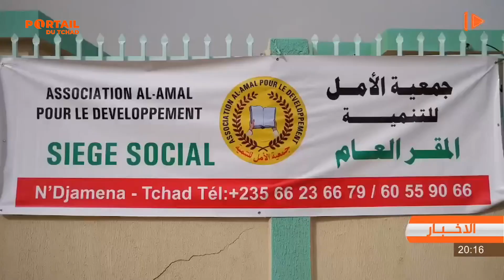بيئة - حفل غرس أشجار بمركز هيديما الطبي الإجتماعي بالجرمايا